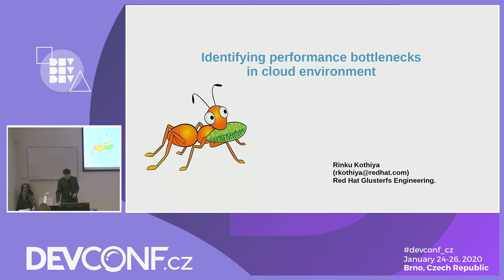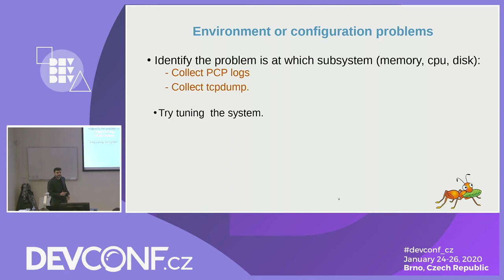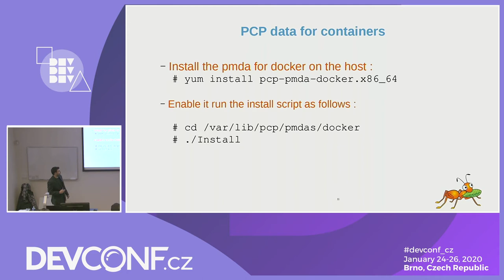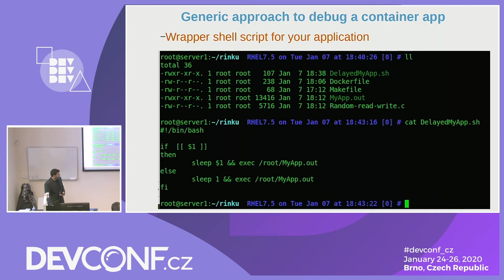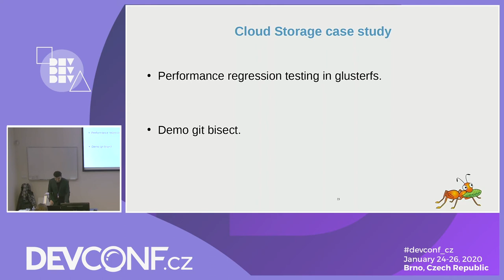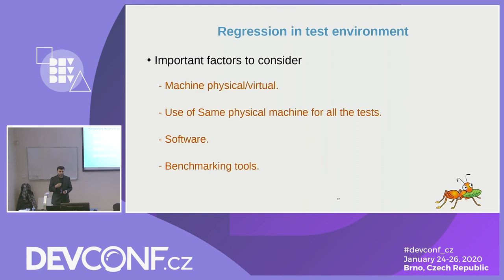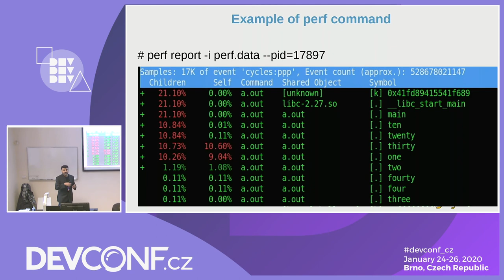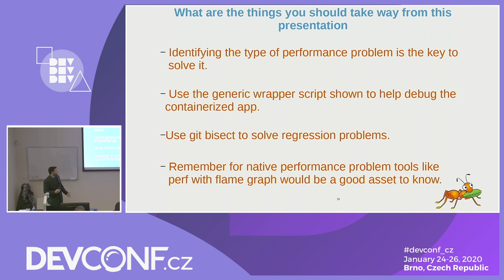Identifying performance bottlenecks in a cloud - DevConf.CZ 2020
Speakers: Rinku Kothiya

In today's competitive environment, performance is the key to the success of a product. While making choices from a set of similar products one of the key considerations is performance. The success story of containers technology can also be attributed to the fact that its performance is better compared to virtual machine.
In this session you will know the different tools that can be used for performance benchmarking.
You will be able to analyse bottlenecks using tools like tcpdump, perf, sar. You will know how to categorize different types of performance bugs. You will know what are the quick tricks to fix some kinds of performance bugs.